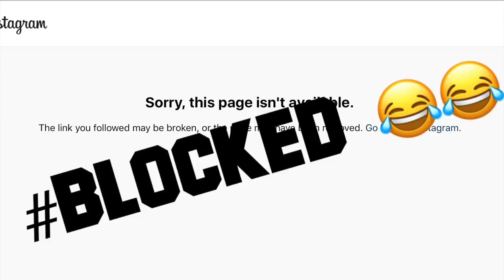Spending $1000 To Detail A Brand New Car? Jay Flat Out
**Click ’SHOW MORE’ below for more important info**

Welcome to the Jay Flat Out youtube channel, today we are going to look at why you would want to get a brand New Car Detail on any vehicle you purchase. I got my new 2018 Audi S6 V8 Twin Turbo a paint correction and ceramic coating, for more check out Larry from AMMO NYC on Youtube.

Sony A7Rii
Cannon 80D
Canon G7X Mark II
DJI Mavic Pro
GoPro Hero 5
MacBook Pro